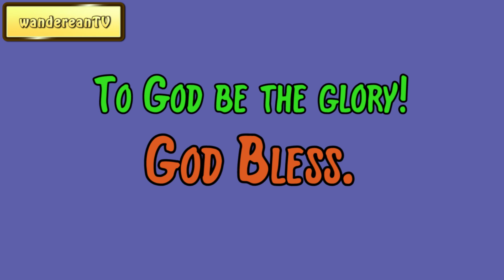January 18 || Our Daily Walk by F. B. Meyer